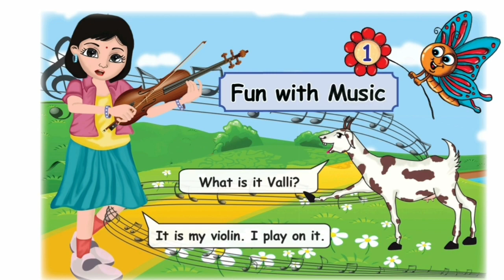2nd std fun with music look and say second term English school bell entertainment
fun with music
 Second standard

second term

English

summer

 guitar

violin
Mike

speaker

 Veena

 tabla

schoolbell entertainment